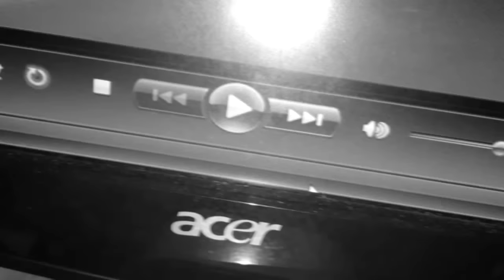MAIYARAP - LONG AGO FEAT. KING AGLET mixtape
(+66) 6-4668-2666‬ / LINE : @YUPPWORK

MAIYARAP LONG AGO FT. KING AGLET
Artis: Maiyarap(AKA.ไมยราพ) x King Aglet(AKA.K.Aglet)